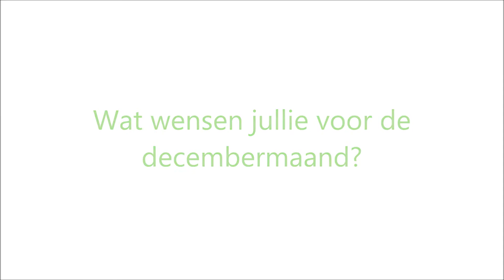HAAGS THUIS december 2014 | Henk en Tilly vieren december